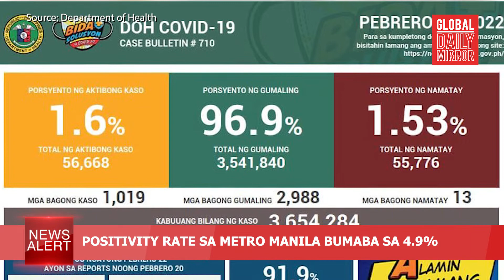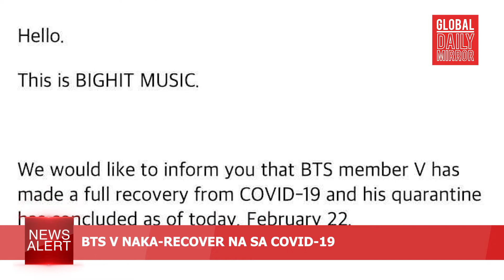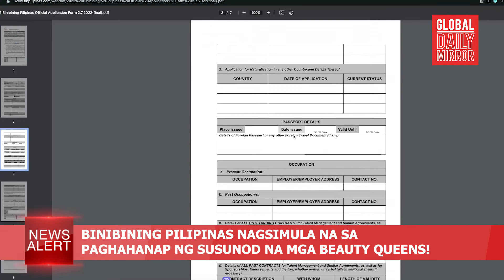GDM News Alert - Martes, Ika-22 ng Pebrero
GDMNewsAlert | Ikaw ay nanonood ng Global Daily Mirror News Alert. Narito ang mga headlines ngayong Pebrero 22, ibabalita nila Ice Martinez at Leslie Gene Ordinario

-Positivity rate sa Metro Manila bumaba sa 4.9%
-MMDA: NCR handa sa posibleng pagbaba sa Alert Level 1
-Go muling nanawagan para sa pagbangon ng pilipinas mula sa epekto ng pandemya
-Lacson: PNP chief Carlos dapat magpaliwanag kung personal o official ang lakad nito sa Balesin
-BTS V naka-recover na sa COVID-19
-Binibining Pilipinas nagsimula na sa paghahanap ng susunod na mga beauty queens!